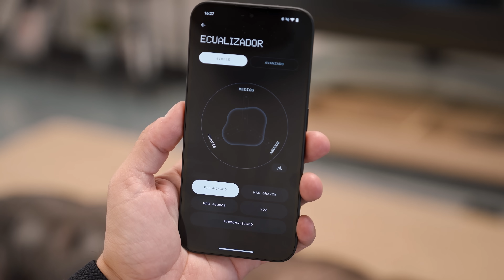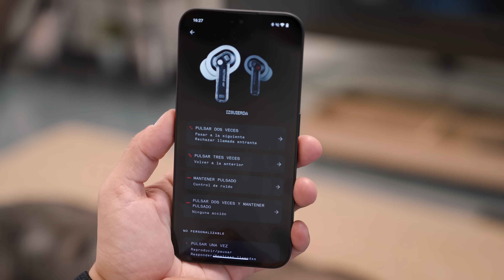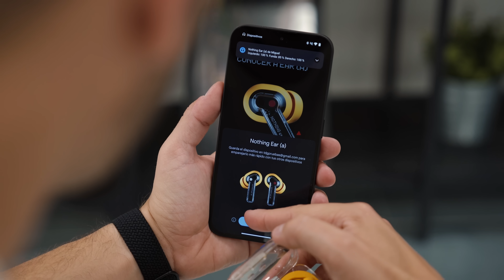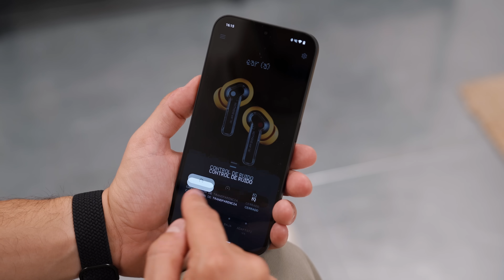Por 99€ son BUENÍSIMOS!!! Nothing Ear y Ear A